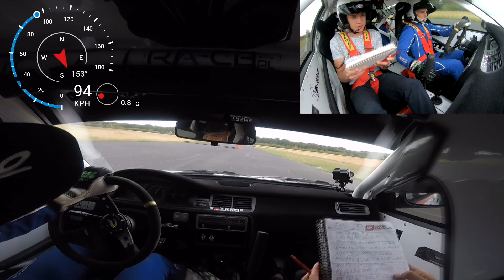Niemiec Junior Rally Team - Niemiec Kuba/ Jeziorski Olaf -Rally Day Biała Podlaska - Honda Civic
Siemanko!
Chciałbym Was zaprosić na pokład naszej Hondy. Był to mój pierwszy start tym samochodem bez jakichkolwiek testów, zapraszam do oglądania i komentowania
ATS Junior Rally Team - Niemiec Kuba/ Jeziorski Olaf